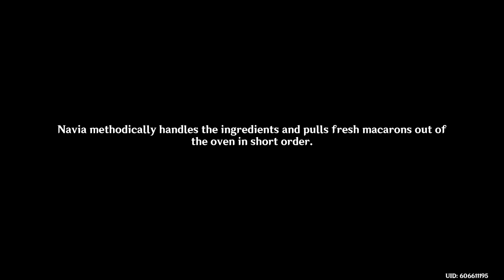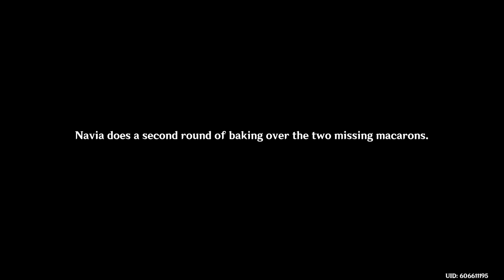[KOR DUB] fontaine chapter iv act i - prelude of blancheur and noirceur (part two)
✩ taken on 2023/08/15 at 22:02